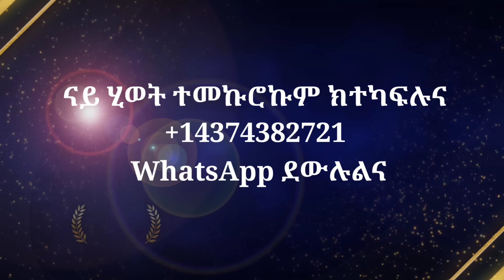(ገጠመኝ 8ይ ክፋል) ንልዕሊ 50 ዓመት ከርተት ዘበላ ናይ ቤተስብ ዛር (ናይ ህይወት ተመክሮ )